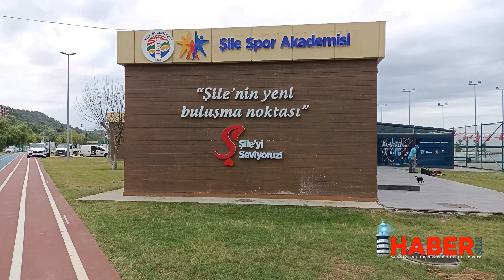ŞİLE SPOR AKADEMESİ FİTNES SALONU AÇILIŞI 2